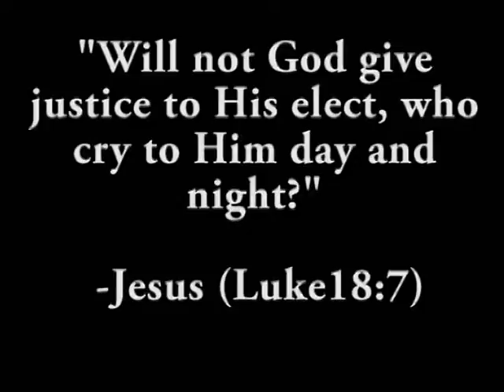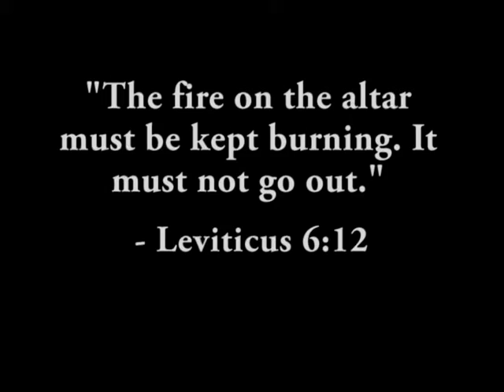Prayer Mini-Documentary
Documentary on prayer on the VCU college campus.

God is lifting up prayer on college campuses across America! He desires to encounter people and pour out His love (Romans 5:5), that as His children we would intercede for our cities and our schools. Lord move in signs and wonders and bring salvation to our schools! Have mercy!